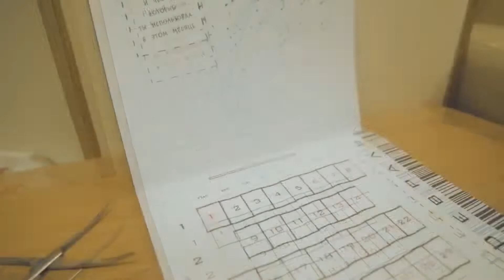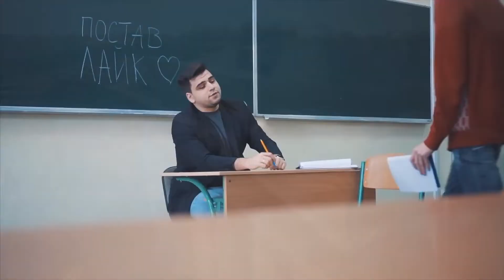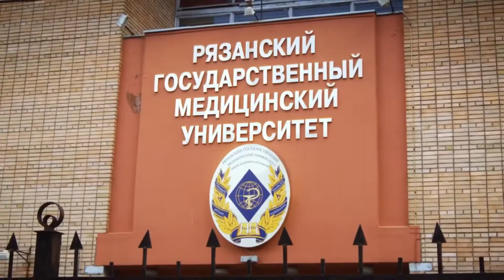С днём Студента! Happy Student's Day!